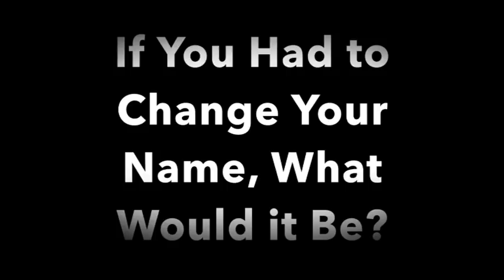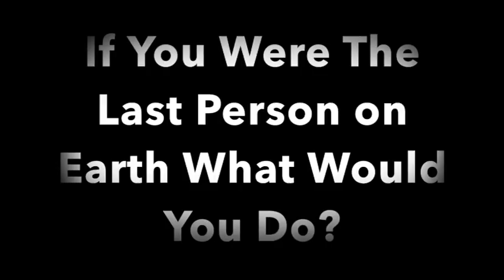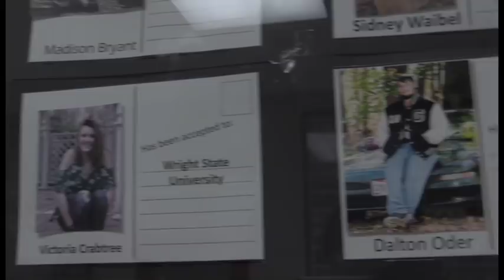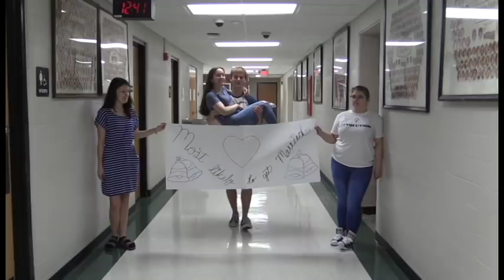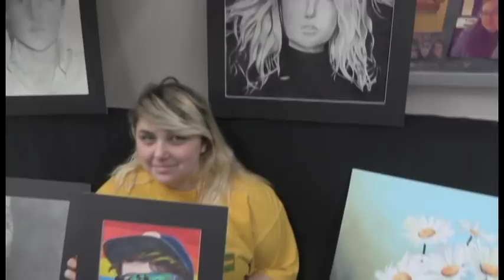Graham Senior Video 2018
(Saint Paris) Graham seniors compile high school memories, senior superlatives, and a montage of baby and senior pictures to commemorate their last 4 years.